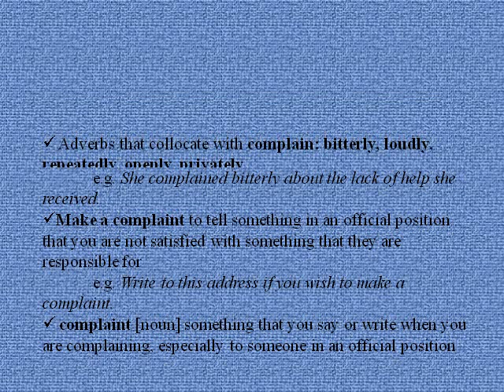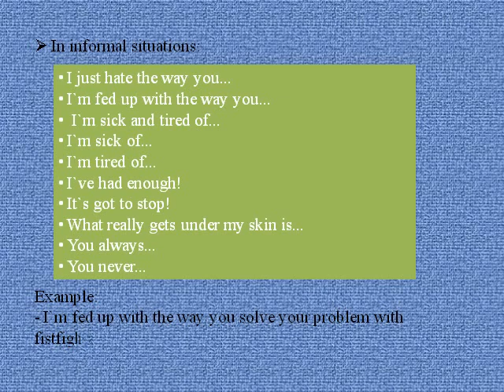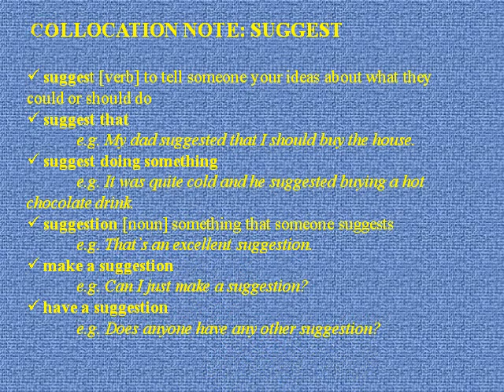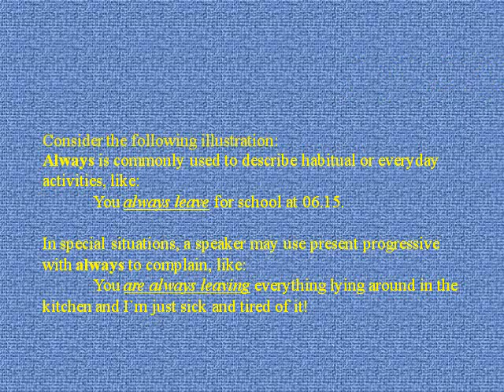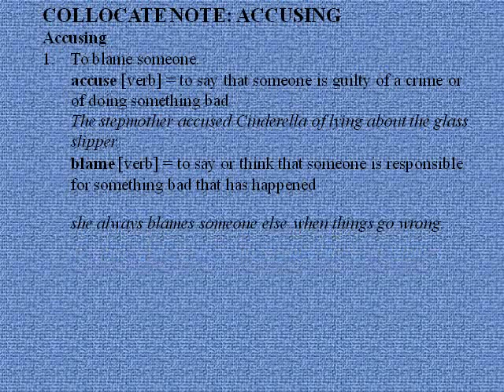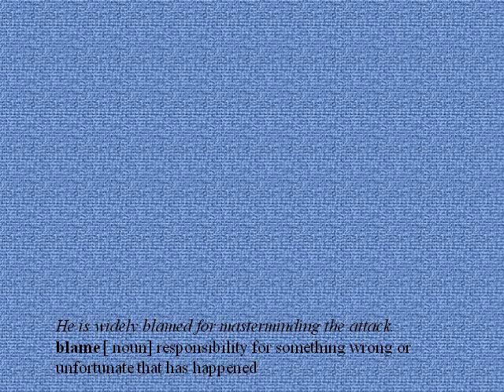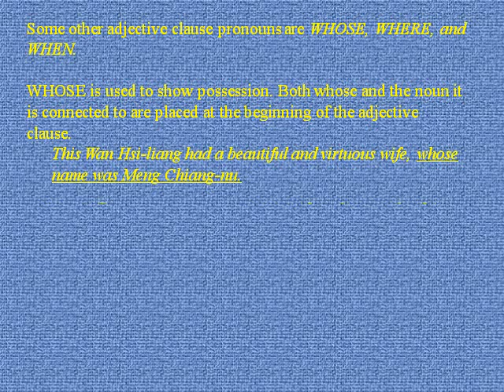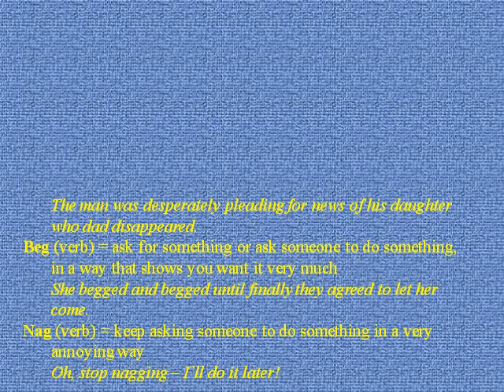MEDIA PEMBELAJARAN BAHASA INGGRIS Fictional Narratives